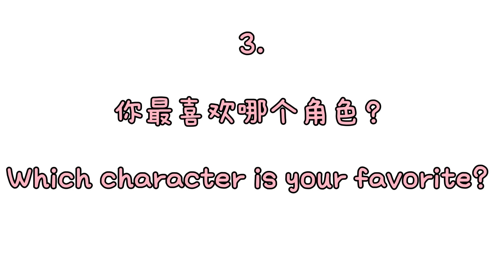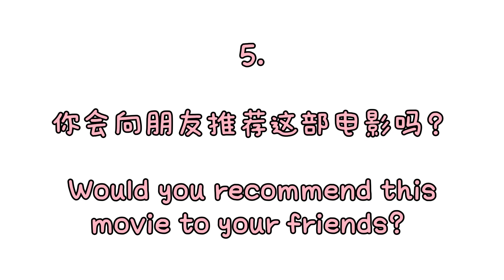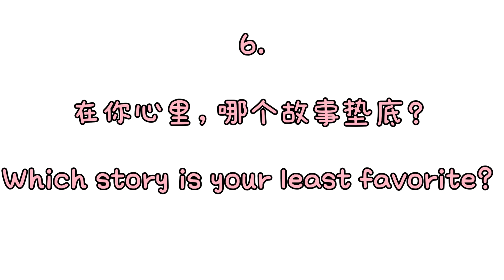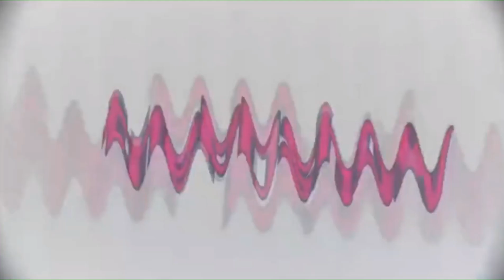美国人和波兰人看完《我和我的祖国》，是这样评价的 | 下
Americans and Polish comment on Chinese movie "Me and My Country" | Part 02
《我和我的祖国》无疑让中国人倍感骄傲，
那歪果仁看完后，会和我们有一样的感受吗？
他们都喜欢哪些情节，又对哪些部分不太感冒...
感谢Danny、Bernard、Tony接受我的采访，
谢谢你们对中国、中国文化，以及中文的热爱！
谢谢你对不同观点的理解和支持，
也欢迎大家留言和我们分享你对电影的看法哦！